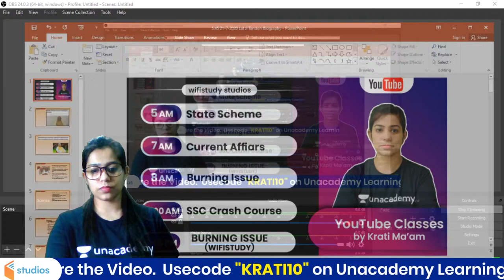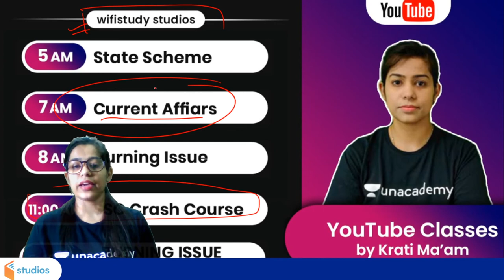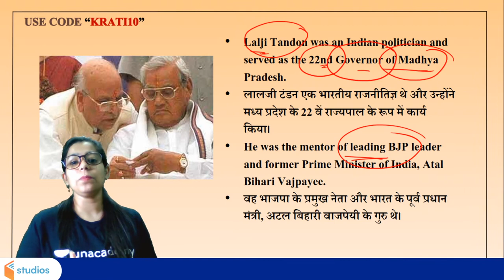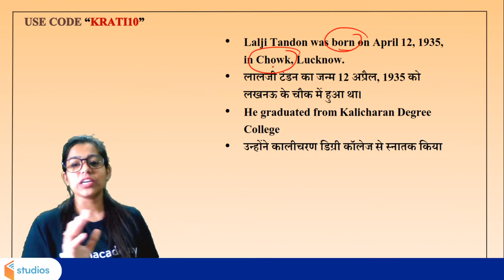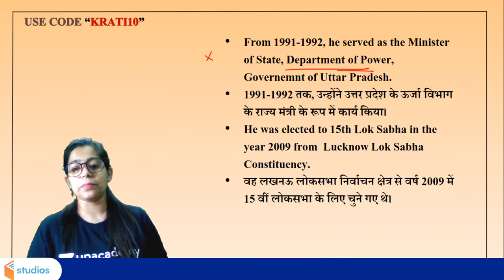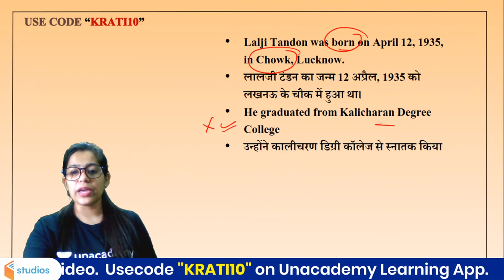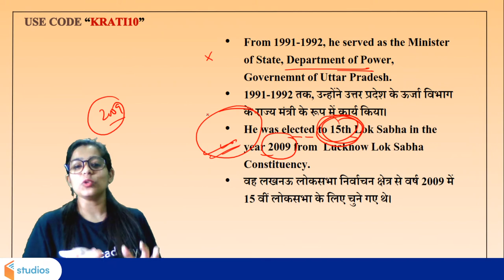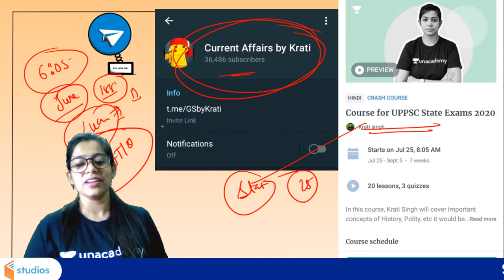10 Important Things About Governor Lalji Tandon | Explained by Krati Ma'am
10 Important Things About Governor Lalji Tandon | Explained by Krati Ma'am

✿ Morning Shows:
05:00 AM - Current Affairs Quiz Show by Bhunesh Sir
06:00 AM - Current Affairs Crash Course by Bhunesh Sir
06:00 AM - Reasoning Warm-Up Show by Deepak Sir
06:30 AM - One Word Substitution & Idioms by Harsh Sir
07:00 AM - The Hindu Editorial Analysis by Vishal Sir
07:45 AM - फटाफट English by Harsh Sir
08:00 AM - Current Affairs Show by Bhunesh Sir
08:40 AM - Vocabulary Show by Harsh Sir

✿ All Competitive Exams:
05:30 AM - Maths Short Tricks by Prabal Sir
10:00 AM - English by Anchal Ma'am

✿ IBPS RRB PO/Clerk 2020:
11:00 AM - Reasoning by Puneet Sir

✿ RRB NTPC 2019-20 (CBT-1):
09:00 AM - General Awareness by Rohit Sir
09:30 AM - General Science by Neeraj Sir
10:15 AM - Reasoning by Deepak Sir
11:00 AM - Maths by Sahil Sir

✿ RRB Group D 2019-20:
12:00 PM - General Science by Priya Ma'am
12:30 PM - Maths by Sahil Sir
01:00 PM - General Awareness by Bhaskar Sir
01:30 PM - Reasoning by Hitesh Sir

✿ IBPS RRB PO/Clerk 2020 (Prelims) Crash Course:
02:00 PM - Reasoning by Puneet Sir
03:00 PM - English by Vishal Sir
04:00 PM - Maths by Arun Sir

✿ All Exams Daily Live Quiz:
05:00 PM - General Awareness by Sushmita Ma'am

✿ SSC/Banking/All Exams
05:00 PM - English by Aisha Ma'am

✿ Daily Current Issues:
05:45 PM - Current Issues by Krati Ma'am

✿ All Competitive Exams:
07:00 PM - GA/Current Affairs by Bhasker Sir

✿ SSC CGL 2020 Foundation Course:
06:00 PM - GK by Priya Ma'am
06:30 PM - Reasoning by Deepak Sir
07:00 PM - English by Sandeep Kesarwani Sir
08:00 PM - Maths by Dhasu Sir

✿ SSC JE 2019-20 (Technical) Crash Course:
09:00 PM - Mechanical Engg. by Neeraj Sir
10:00 PM - Electrical Engg. by Ashish Sir
10:00 PM - Civil Engg. by Sandeep Jyani Sir

✿ All Competitive Exams:
09:00 PM - Math by Rahul Sir
11:00 PM - GK by Bhasker Sir
12:00 AM - GK Quiz by Sushmita Ma'am

1. One Subscription, Unlimited Access
2. Learn from your favorite teacher
3. Real time interaction with teacher
4. You can ask doubts in live class
5. Limited students
6. Download the videos & watch offline